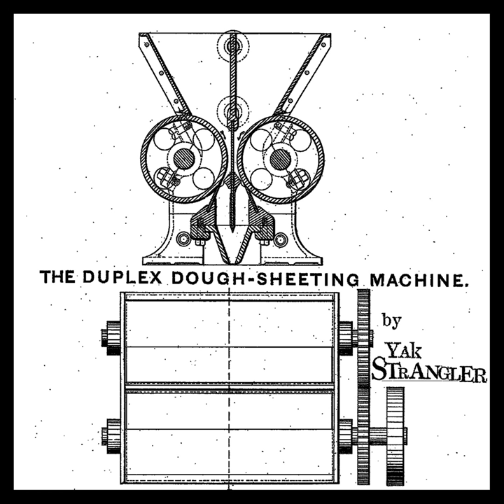Is There (One Enormous Fig) Newton?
Is There (One Enormous Fig) Newton? · Yak Strangler

The Duplex Dough-Sheeting Machine

Music  Publisher: Mongolian Death Hawk Records